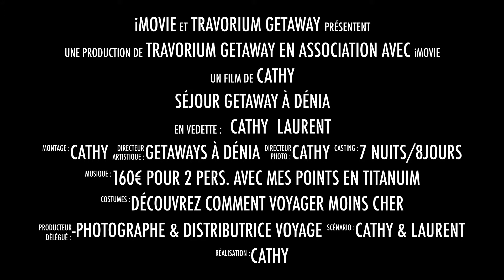Séjour Getaway à Dénia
Teaser du court métrage "Séjour Getaway à Dénia en Espagne.